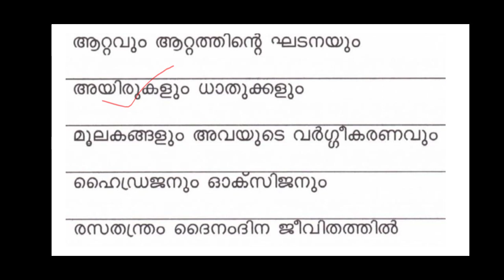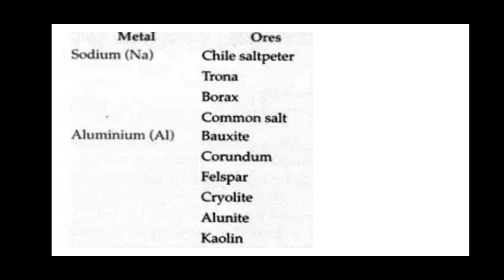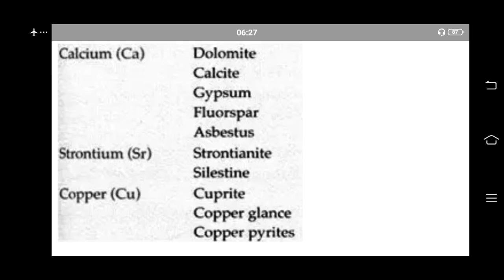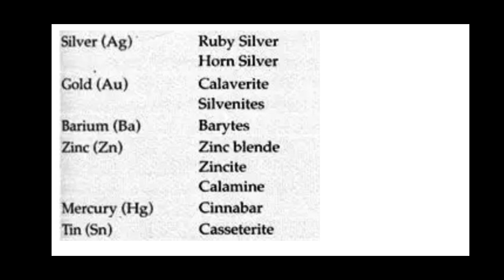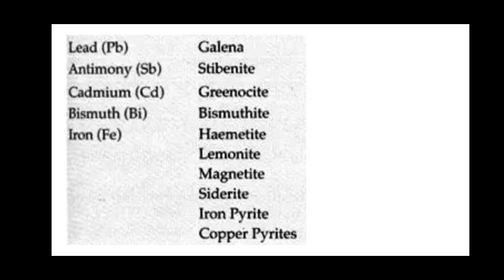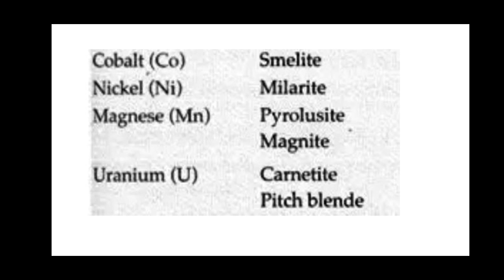ലോഹങ്ങളുടെ അയിരുകൾ എല്ലാം കിട്ടിയോ? 10th level /prelims+main